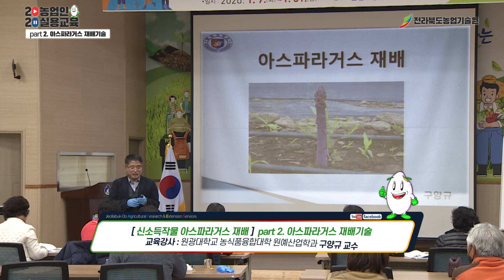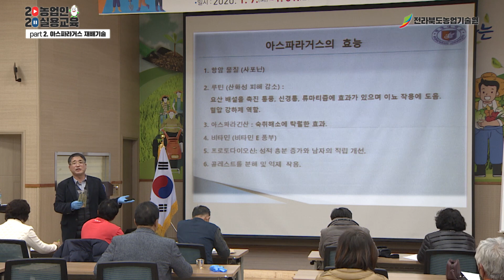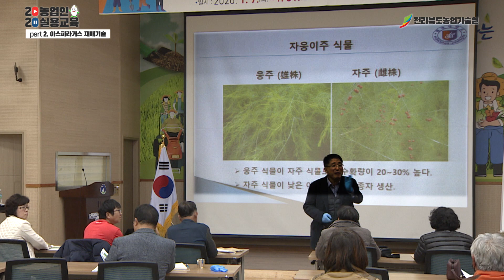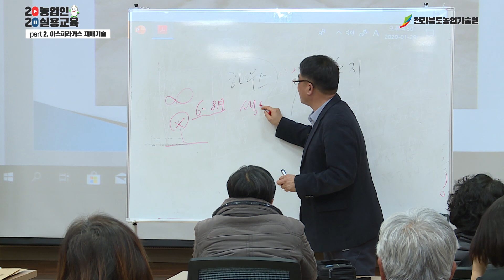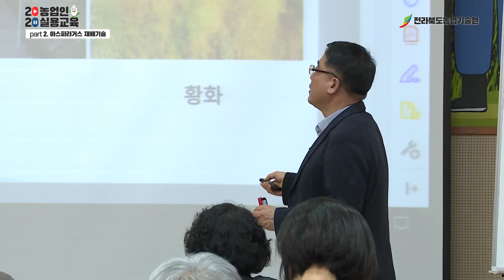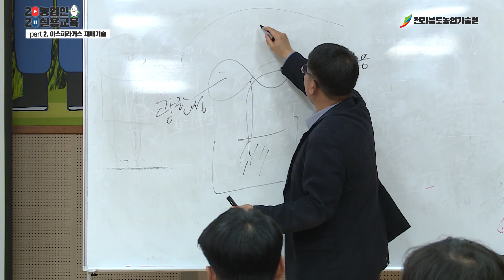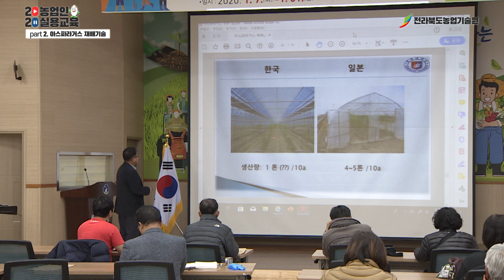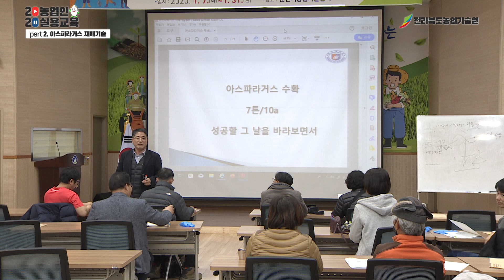[ 신소득작물 아스파라거스 재배 ] part 2. 아스파라거스 재배기술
[신소득작물 아스파라거스 재배]
part 2. 아스파라거스 재배기술

교육강사: 원광대학교 농식품융합대학 원예산업학과 구양규 교수
교육장소: 전라북도 군산시 농업기술센터